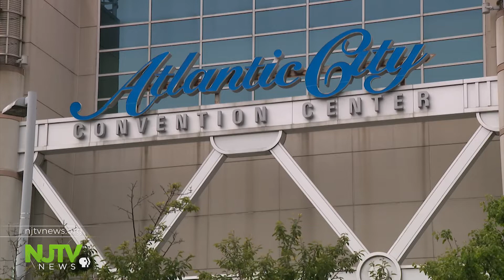Atlantic City betting on new data center to spur development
Some say the investment hasn’t just established Atlantic City as a hub for online sports betting and gaming, but as a reason for more companies to relocate.